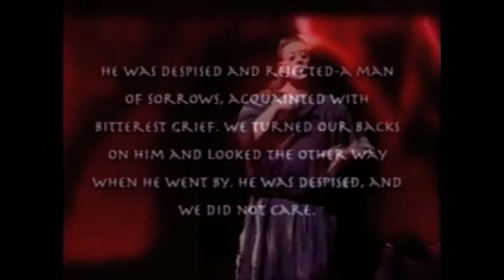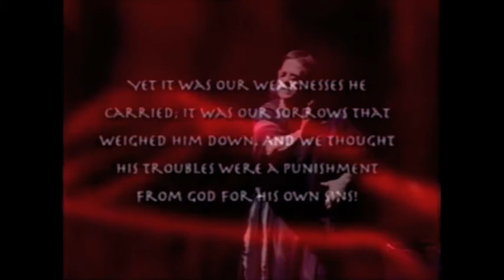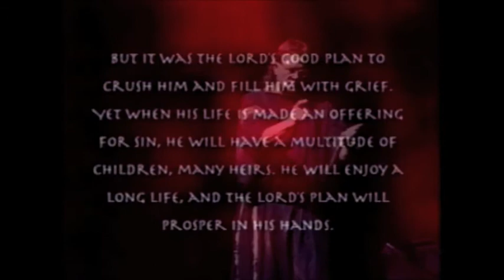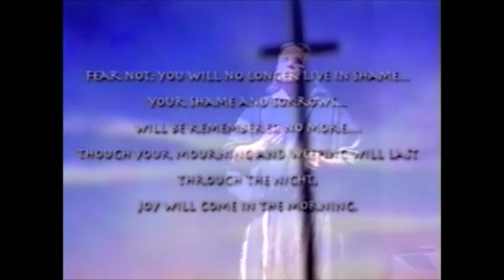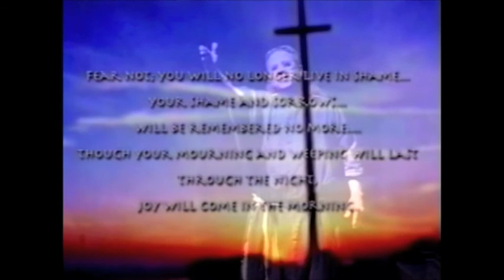Suffering Servant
Suffering Servant a multi media drama on Isaiah 53 for Good Friday service.  ESL by Tim, written and directed by Terry Lomax for Rolling hills Community Church.  Narration in Hebrew, video FX by Garrett Strudler.